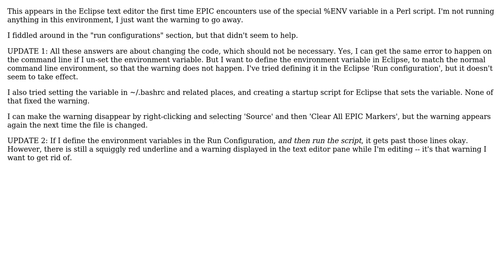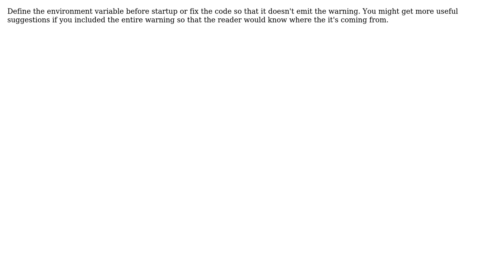How do I get Eclipse/EPIC to stop warning about "Use of uninitialized value $ENV{whatever}" in...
How do I get Eclipse/EPIC to stop warning about "Use of uninitialized value $ENV{whatever}" in my perl script?

With thanks & praise to God, and with thanks to the many people who have made this project possible! | Content (except music & images) licensed under CC BY-SA | Music | Images & others | With thanks to user Will Sheppard user Nemo user mob user converter42 and the Stack Exchange Network Trademarks are property of their respective owners. You are responsible for your own actions.